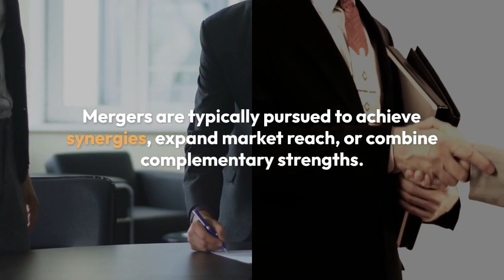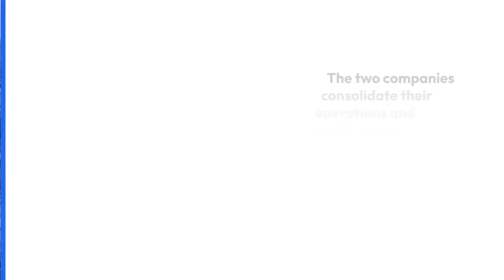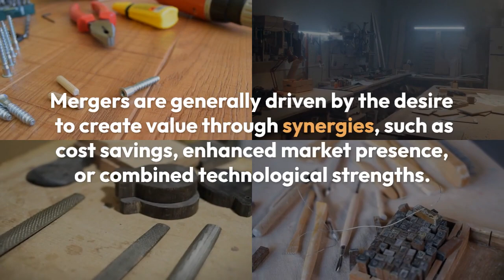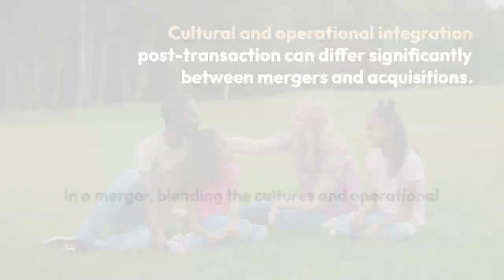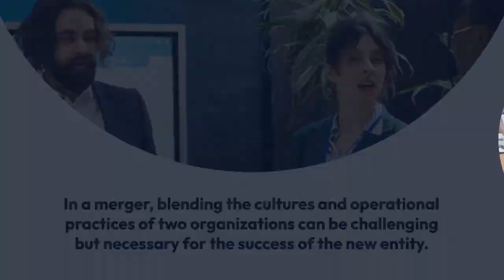Mergers vs. Acquisitions: Key Differences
Companies continually seek ways to grow, innovate, and gain a competitive edge in the dynamic business world. Two strategic maneuvers often employed to achieve these goals are mergers and acquisitions (M&A). While these terms are frequently used interchangeably, they denote distinct processes with different implications for the companies involved.